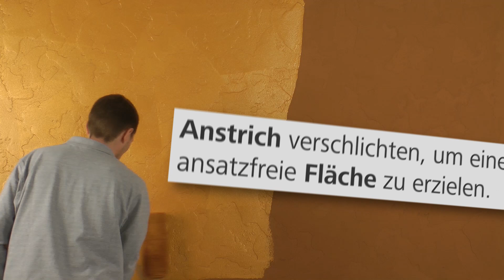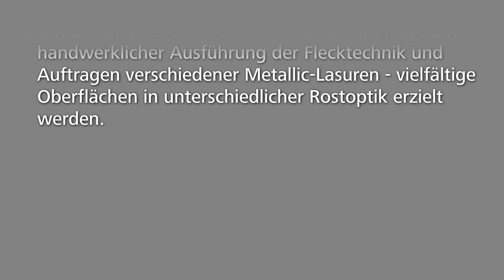Impression: Metal 10 - Oberfläche mit Metallcharakter, Impression „Rost“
Die Systematik StoSignature

Hinweis: StoColor® Dryonic M ersetzt StoColor Metallic

Erleben Sie zahlreiche, klar gegliederte Kombinationsmöglichkeiten, aus denen Sie für Ihr Fassaden-Projekt kreativ schöpfen können, frei nach unserer Formel:

Textures: Die Kategorie Textures beinhaltet Putzoberflächen in den Gruppen Fine, Rough, Linear und Graphic.

Effects: In der Kategorie Effects können diese Texturen mit Putz (2.Textures), Farbbeschichtungen (Coatings) oder Granulaten (Granulates) zusätzlich vollflächig (Total), partiell (Partial) oder über Schablonentechnik (Defined) individualisiert werden.

Endless Possibilities: Egal, welche Gestaltungsidee: Die StoSignature-Systematik ist mit ihren vielfältigen Kombinationsmöglichkeiten der ideale Baukasten, um diese zu verwirklichen.

Impressions: Die Kategorie Impressions umfasst fertige Textur- und Effektkombinationen in Metall-, Holz- und Betonanmutung.